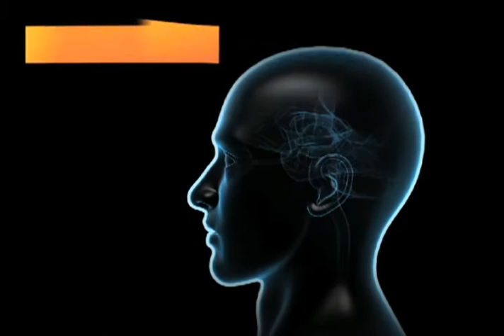PICS: Aromaterapia - Ligado em Saúde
Ligado em Saúde - PICS: Aromaterapia: aromaterapia é uma técnica que usa os aromas liberados por óleos essenciais com finalidades terapêuticas, como promover o bem-estar, aliviar sintomas de doenças e fortalecer as defesas do corpo. Em mais um episódio da série especial sobre as Práticas Integrativas e Complementares (PICS) do Sistema Único de Saúde (SUS), o Ligado em Saúde fala sobre a aromaterapia. O programa explica como esses óleos essenciais atuam no organismo e como os aromaterapeutas chegam às combinações desses óleos.

Para falar sobre o assunto, a apresentadora Marcela Morato recebe a aromaterapeuta Danielle Vilela Paulino.

O Ligado em Saúde é o programa de serviço do Canal Saúde. Foi criado para atender a demanda dos telespectadores que veem na emissora um lugar de confiança para tirar dúvidas sobre saúde no sentido mais estrito da palavra.
8122.

LES   1958